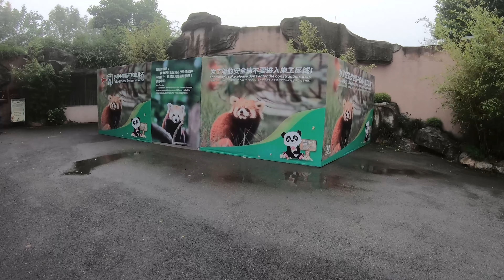手把手帶你去四川熊貓基地看滾滾🐼(10) 很像小浣熊的小熊貓~長大不會變白喔😂｜成都自由行全紀錄#135｜旅行路上見日常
此副頻道影片為我們的旅行路上日常紀錄片段~
完整剪輯與字幕版影片請到主頻道訂閱觀看喔！